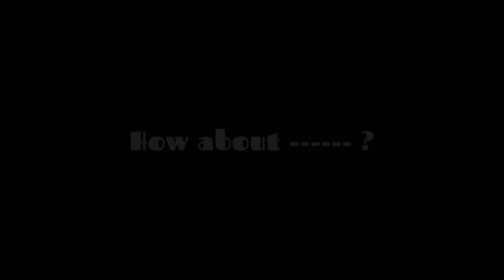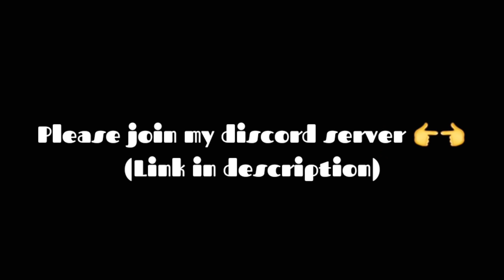Fnaf || •°If Elizabeth Afton was the Crying Child°• || WARNINGS in desc📢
Helloowww welcome to description box

If you've come here to check the warnings based on the title, u are a very good person :))

But if not, ur still a good person cause I put up warnings in the video anyway :)))

❗warnings : blood (cause death stuff :'( ), abuse 👉👈, depressed/sad scenes 🥺, bullying 🚫

stay awesome, cool, beautiful, handsome and etc. You don't have to do anything to gain someone's attention :')

Be yourself and smile. we love you 👉👈❤️🌹

hoping to see you there :))

P.S baby mike is waiting ^w^